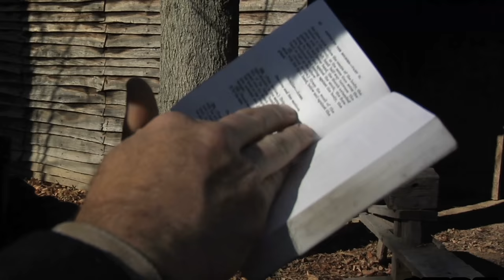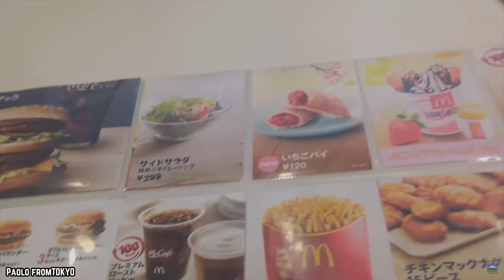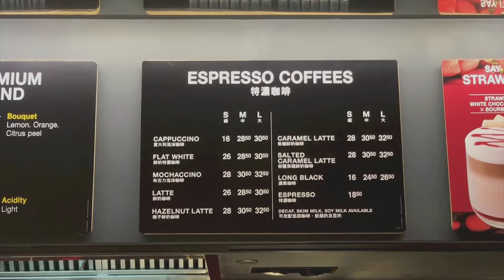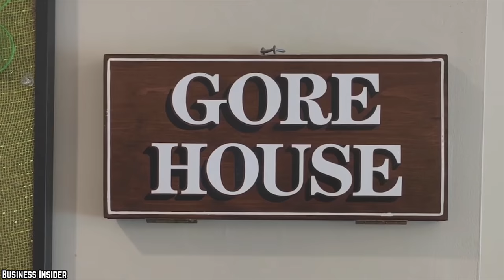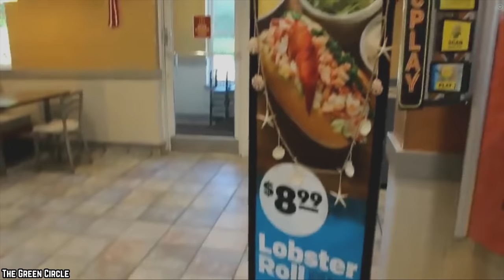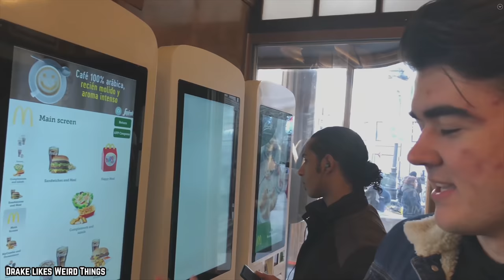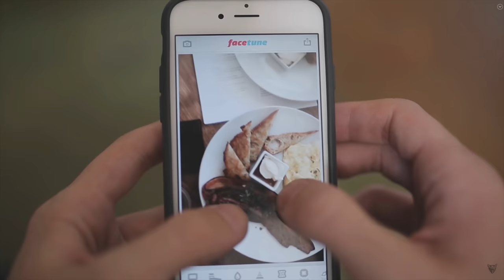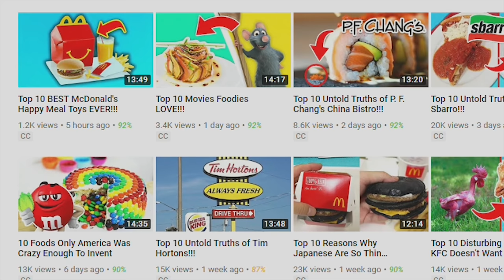10 McDonald's Restaurants That Make Fast Food Look Expensive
This is a list of 10 McDonald's Restaurants That Make Fast Food Look Expensive. Going to McDonald's isn't usually a fancy experience. We all know what the typical Mickey D's experience is like. What a lot of people don't know is that there are some very fancy McDonald's locations out there, in a host of different countries. If you're a fan of this fast food chain's juicy burgers, golden french fries, apple pies and ice-cold shakes, you may want to make visiting the world's fanciest McDonald's restaurants a priority. From McDonald's in mansions to UFO-shaped eateries and beyond, let’s take a look at the top 10 fanciest McDonald's in the world.

McDonald's is an American fast food company, founded in 1940 as a restaurant operated by Richard and Maurice McDonald, in San Bernardino, California, United States.

For delicious food, visit McDonald's today! View a wide selection of meals, snacks, drinks, and more. If you enjoyed this McDonald's list of top 10 McDonalds That Make Fast Food Look Expensive. Then comment

TIMESTAMPS:
0:40 The New Hyde Park, NY Location Is Elegant
2:14 "Quarter Pounder" Restaurants Popped Up In Tokyo
4:09 Rotterdam Is Home To A Dazzling Glass Mickey D's
5:29 A Portugal McDonald's Is Really Glamorous
6:54 McDonald's NEXT in Hong Kong Is A Concept Location
8:24 One Freeport, Maine McDonald's is Really Elegant
9:55 A Madrid, Spain Location is Palatial
11:22 A Dallas Mickey D's Has A Luxurious Interior
12:59 A McD's in Roswell, New Mexico Has A UFO Theme
14:11 A Taupo, New Zealand Location Is A Decommissioned Plane

SUMMARIES:
- If you want to nosh on typical McDonald's fare in a swanky atmosphere, be sure to head for New Hyde Park, New York, USA.
- In 2015, McDonald's Japan went fancy again, by offering access to "Restaurant M", which was a one-day pop-up shop in Tokyo.
- McDonald's Rotterdam execs teamed up with the Mei Architects company to create a splendid new restaurant with the sleek, ultra-modern look of an Apple Store.
- If the idea of entering a McDonald's restaurant with a giant bronze eagle sculpture over the front door is appealing, head for Porto, Portugal.
- This Hong Kong eatery doesn't have the usual bright colors and bright fluorescent lighting. It's got a sleek silver-tone look that is muted and sophisticated. The overall effect of this elegant and fancy McDonald's is understated, with a little industrial edge.
- This particular Mickey D's is special because it's the only McDonald's in Freeport. It's also special because burgers and fries are served inside of a historic home, known as Gore House, which McDonald's renovated to suit its needs.
- This wild McDonald's has a Las Vegas or Disney vibe, even though it's situated in Dallas, Texas.
- Roswell is steeped in Area 51 lore and one notable Roswell-area McDonald's captures the Roswell spirit and spookiness, thanks to its UFO shape.
- Would you enjoy eating fast food from McDonald's inside of a decommissioned plane? If so, head for Taupo, New Zealand and then live the dream.